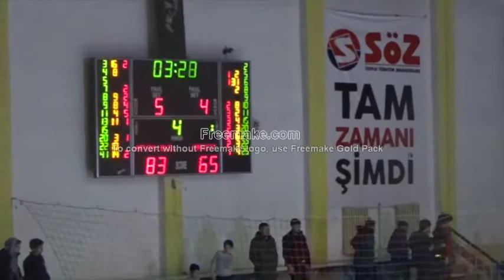AFYON BELEDİYESİ KARESİSPOR ÖZET TBL